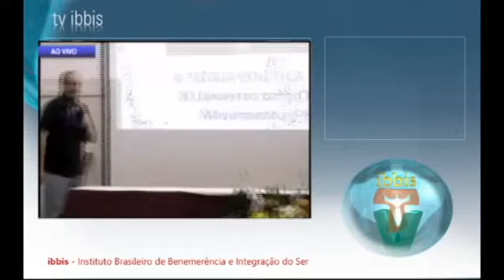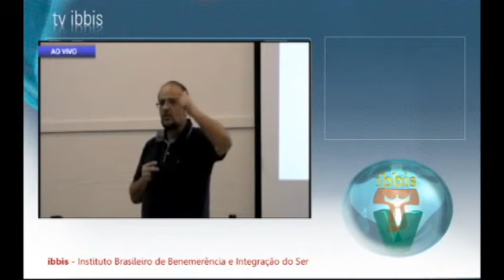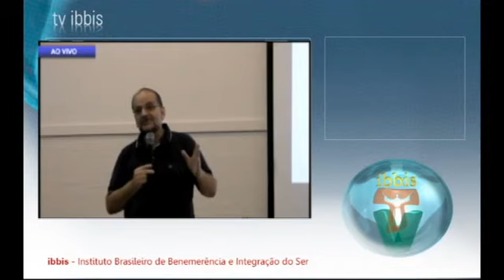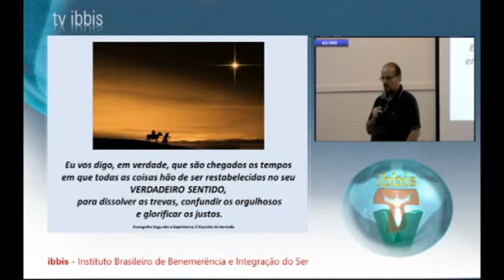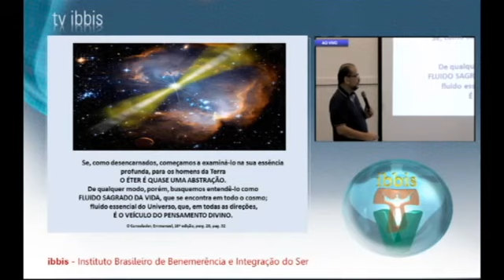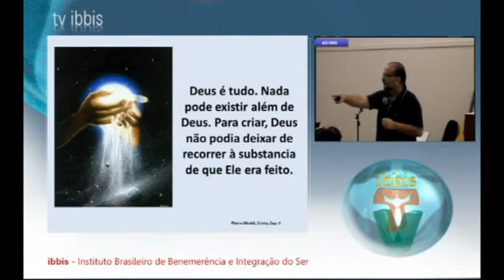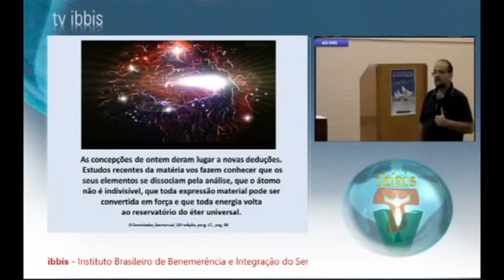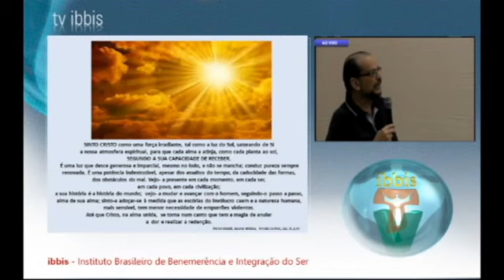Congresso Nacional Pietro Ubaldi - A Teoria Cinética da Queda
Palestrante: Maurício Crispim
Exposição: TVIBBIS